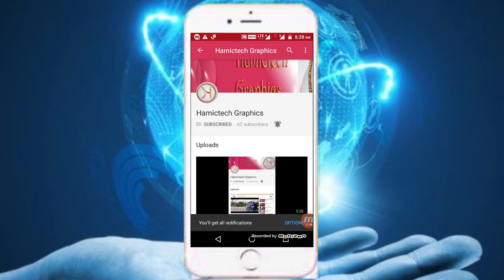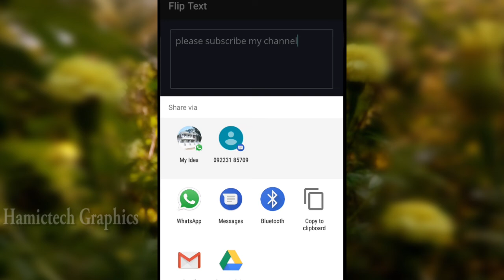WhatsApp Messenger Flip (Mirror) Text chat App || How to Flip or Rotate|| Upside Down |Messenger, FB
How to Flip or Rotate any Text in Android Mobile || Upside Down || WhatsApp, Messenger, FB